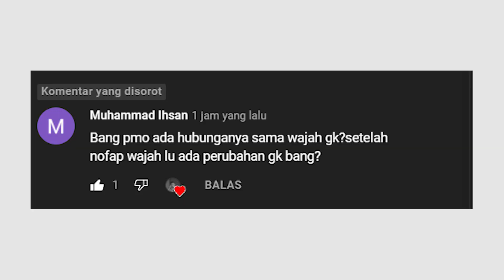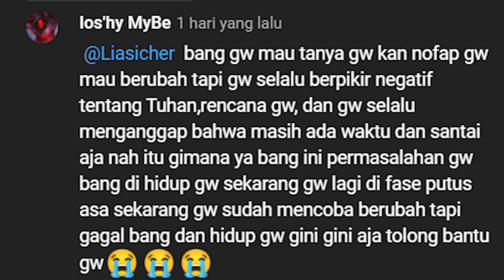QNA Tentang Nofap